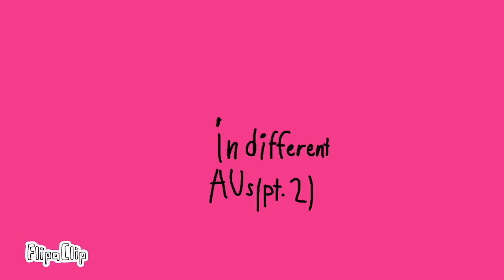Hoodie Error Frisk in different AUs pt. 2